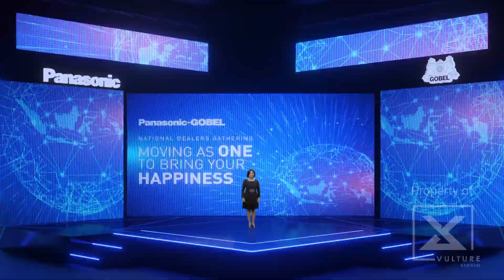Panasonic PGA Virtual Presentation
Client : Pansonic Gobel Indonesia
EO / Agency : Go-Ad Communication